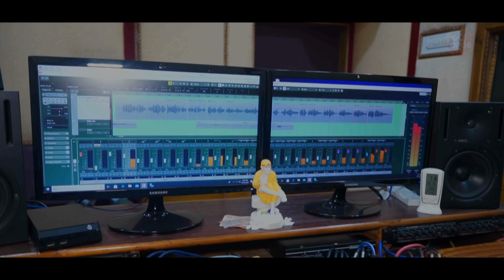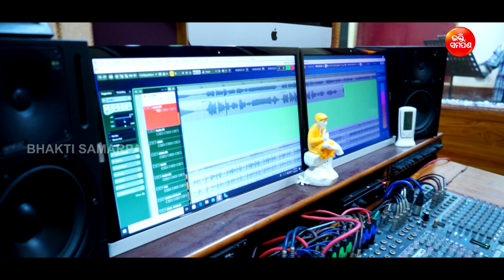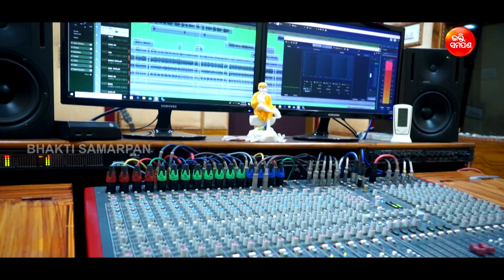He Kothabhogi | Bishnu Mohan Kabi | Krupasindhu Muduli | New Jagannath Bhajan | Bhakti Samarpan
🎧 SONG CREDITS 🎧
♪ Song : He Kothabhogi
🎙️Singer : Bishnu Mohan Kabi
✍️Lyrics : Prakash Panda
♪ Music Arranger : Chintamani Mishra
♪ Rhythm Arranger : Jagabandhu Muduli
♪ Sound Engineer : Ashis Mohapatra
♪ Studio : SAA Studio, Ctc
♪ Music Label : AM Records

🎬 VIDEO CREDITS 🎬
► DOP: Nalinikanta Barik
► Editor: Satya Ranjan
► Post Production: JOLLY Films
LYRICS :
ହେ ଜଗନ୍ନାଥ ଅନାଥର ନାଥ
ତୁମେ କୋଟି ବ୍ରହ୍ମାଣ୍ଡର ନାଥ
           ତୁମ ବଡ଼ଦାଣ୍ଡେ ମୁଁ ଜଣେ ପତିତ
           ତୁମ କରୁଣାରୁ ହେଲି ବଂଚିତ
ମାଗି ଖାଉଛି ବାସିରୁଟି
ତୁମେ ଖାଉଛ ଷାଠିଏ ପୌଟି
                        ପତିତ ପାବନ କାହା ଲାଗି
                       ହେ କୋଠଭୋଗି...(୦)

ଅମା ଅନ୍ଧକାର ପକ୍ଷେ ଗଲେ ଆସେ
ପୂନେଇଁ ପକ୍ଷର ଦିନ
ସେ ପାଇଁ ଚନ୍ଦ୍ରଙ୍କୁ ଦ୍ୱିଜରାଜ ବୋଲି
କହନ୍ତି ସଂସାରେ ଜନ
 ମୋର ସରୁନି ଅମାରାତୀ
 କେବେ ଦେଖିନି ଜହ୍ନ ଆଖି
                    ହେଲି କେଉଁ ପାପର ଭାଗି
                    ହେ କୋଠଭୋଗି...(୧)

ତୁମ ଶ୍ରୀଅଙ୍ଗରୁ ଚନ୍ଦନ କସ୍ତୁରୀ
ସରୁନି ମଲ୍ଲୀ ମହକ
ଜିଇଁ ଥାଉଁ ଥାଉଁ ଶ୍ରୀହିନ ହୋଇ ମୁଁ
ମଲି ଯା ଜୀବନ ଯାକ
 ମୋ ଦୁଃଖ ଅବା କେତେକି
 ତୁମ କୃପାକୁ ଚକାଆଖି
  ଚାହିଁ ଦେଲେ ମୁଁ ହୁଅନ୍ତି ସୁଖି
                ହେ କୋଠଭୋଗି...(୨)

For Bhajan Program Booking "Sworaarabinda Biswa Shanti Bhajan Sandhya" Call -  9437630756/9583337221

* ANTI-PIRACY WARNING *
This content is Copyright to Bhakti Samarpan. Legal action will be taken against those who violate the copyright of the following material presented!